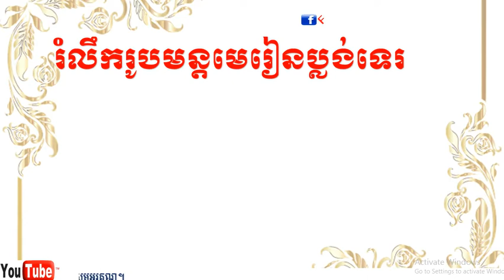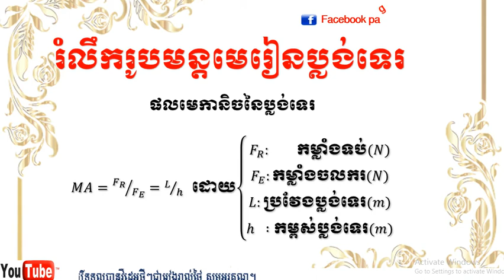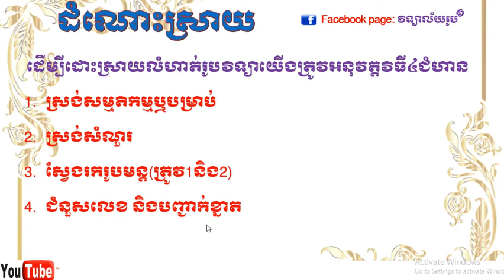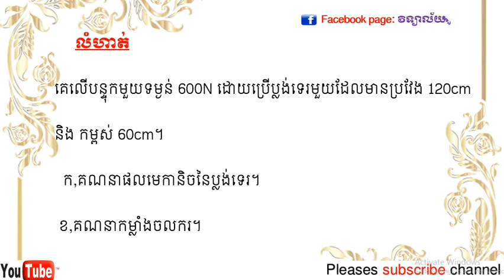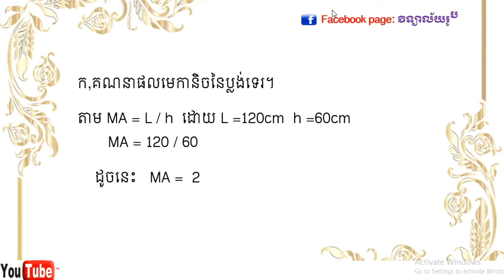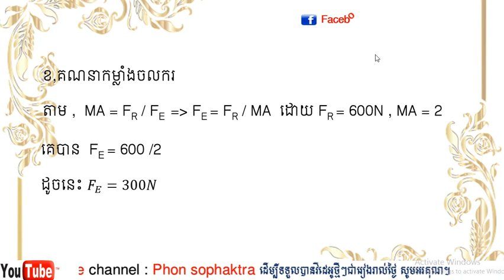Learn physicsរូបវិទ្យាថ្នាក់ទី9 (physics)